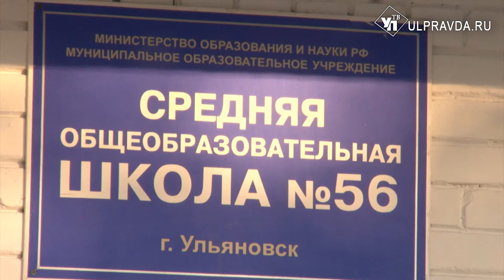Север – не крайний. Что нужно жителям улиц Радищева, Нариманова и Толбухина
Проблема жителей 181 дома по улице Радищева решилась. В июне этого года сделали тротуар - теперь людям не приходится ходить по грязи до мусорной площадки и на остановку.